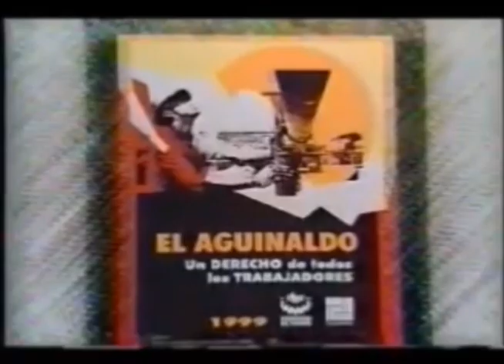Comerciales mexicanos: Congreso del Trabajo 1999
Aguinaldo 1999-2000